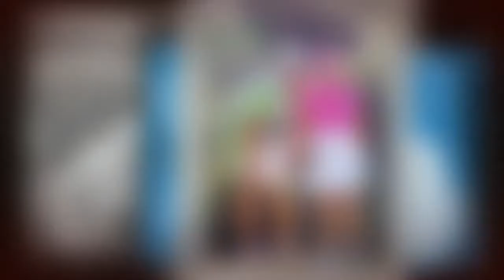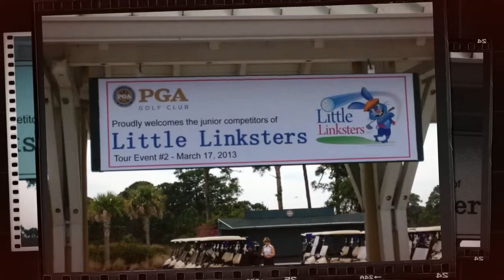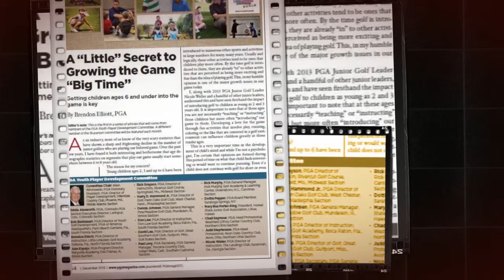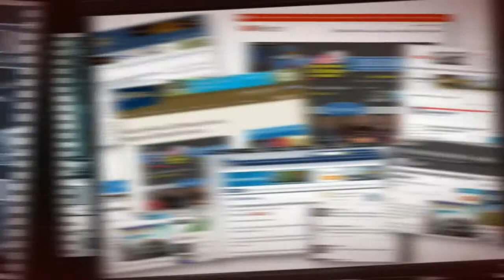Who is Little Linksters?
Find out more about Little Linksters, LLC and the Little Linksters Association for Junior Golf Development (501c3)...

"Little Linksters" is a registered trademark of Little Linksters, LLC, Deltona, FL